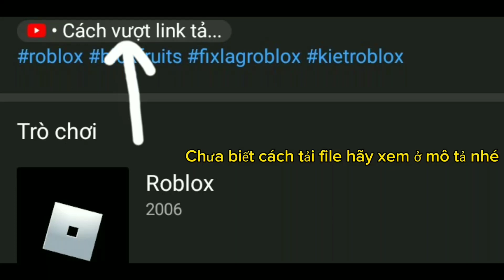Roblox Lite | Fix Lag Roblox Thường Đồ Họa Chế Độ Nhanh Cho Máy Yếu Săn Leviathan 1-4gb ram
📱Thiết bị: Oppo a71(2017)
Chip: Qualcomm SDM 450 Lõi tám